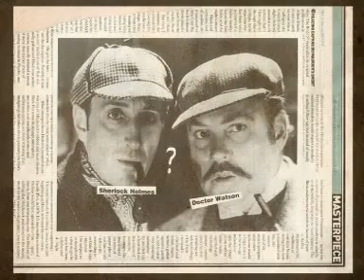Today In The Past - November 1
Audio taken from John Hodgman's Today In The Past podcast, advertising his latest book, More Information Than You Require, available Images taken from Google images and put together by myself and Rob Powell. Animated by me.